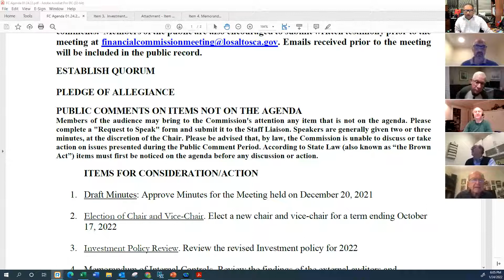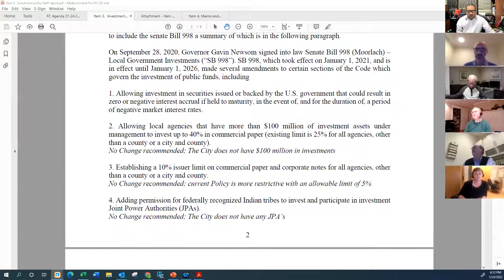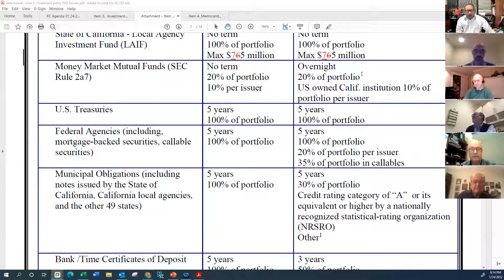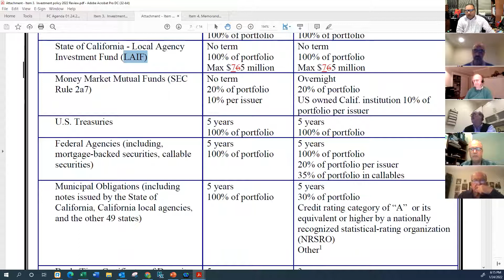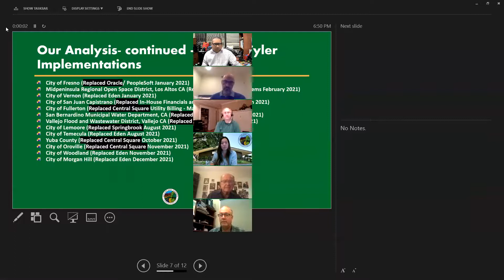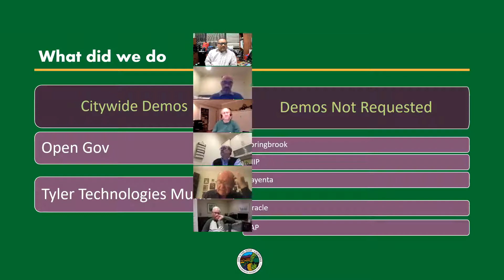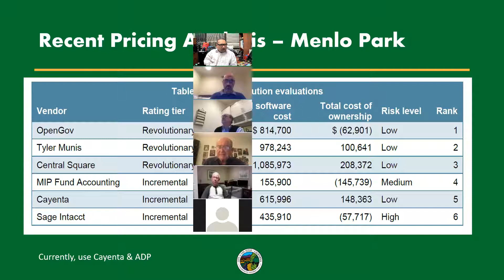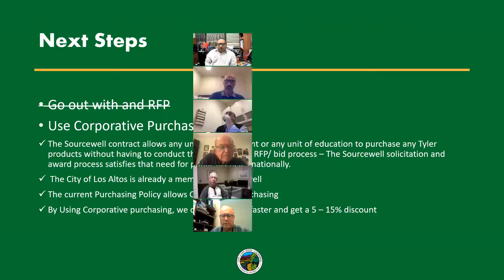Finance Commission Regular Meeting 01/24/2022